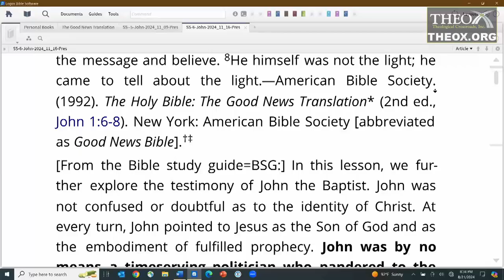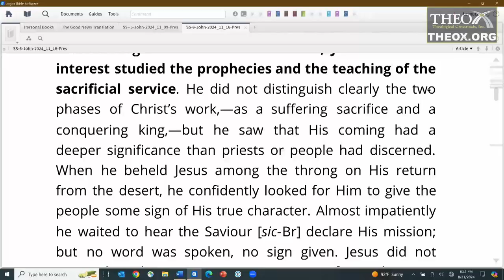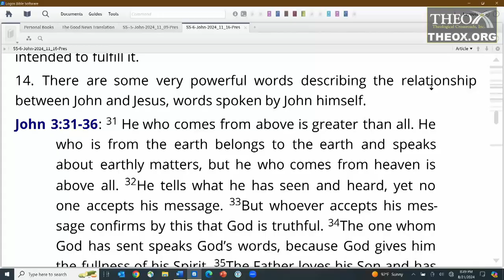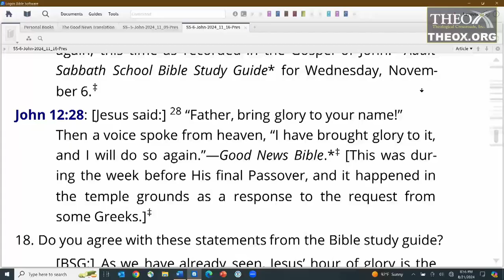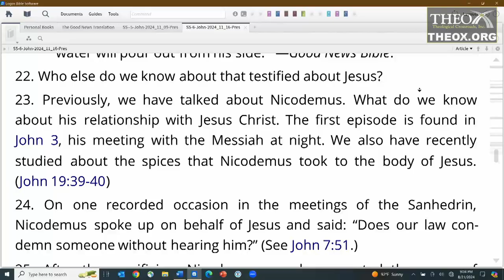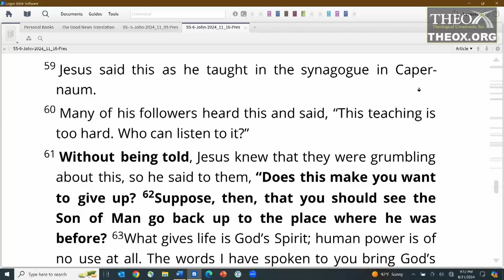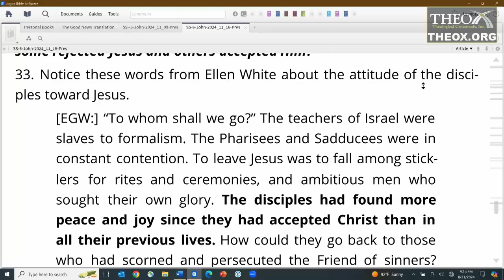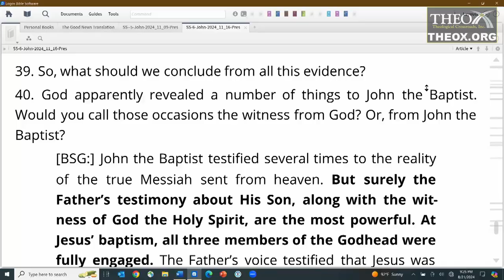6. More Testimonies About Jesus (November 9) Sabbath School 2024 Quarter Themes in Gospel of John